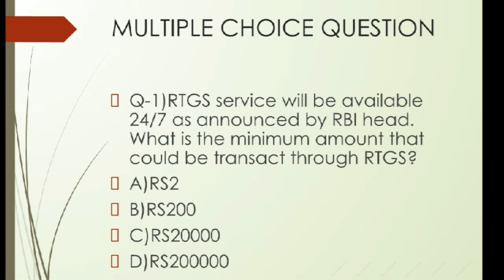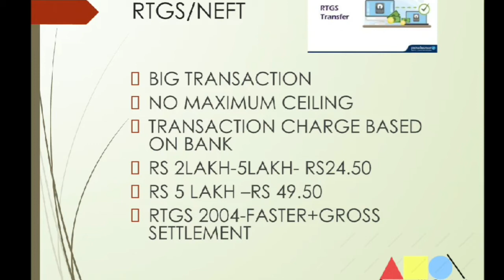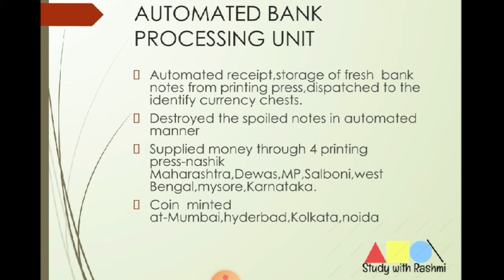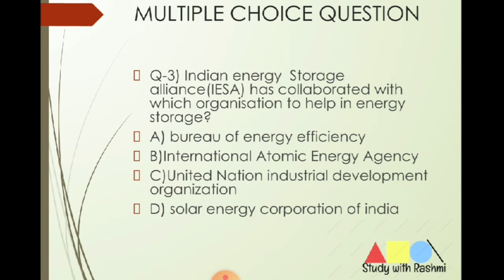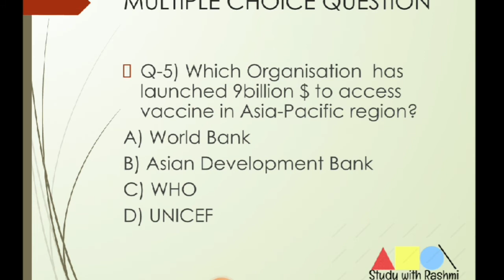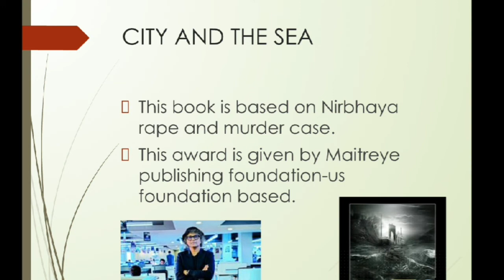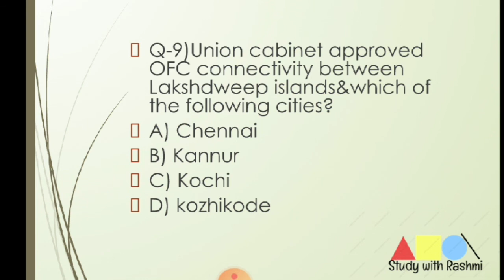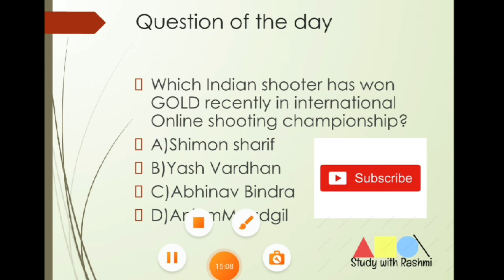15 December 2020 Current Affairs। UPSC। BPSC। SSC। IBPS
Current affairs in MCQ  from The Hindu, PIB,Indian express, dainik bhaskar
Daily update of India
India today's current affairs
daily current affairs
Daily news paper analysis
today's GK
Daily update
rashmi Current Affairs
10 december current affairs
11 Decembe  Current Affairs
12 December current affairs
13 December current affairs
14 December current affairs